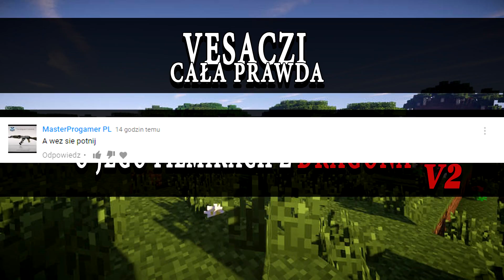Vesaczi CAŁA PRAWDA O JEGO FILMIKACH Z DRAGONA! v2 FILMIK WYJAŚNIAJĄCY WSZYSTKO! BEKOWY FILMIK!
★Rozwiń Opis★

✭Nagrywam: Fraps
✭Montuje: Vegas Pro 13

TUTAJ MACIE SCREENY BEZ TYCH PASKÓW I Z DATĄ... ZEBY POTEM NIE BYŁO ZE OSZUKUJE I PRZERABIAM...